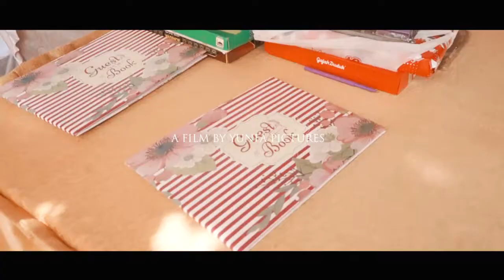Wedding Cinematic Rio & Tiara Pasaman Barat